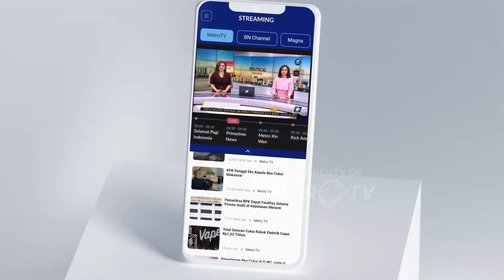Korupsi Timah Jerat Suami Sandra Dewi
MetroTV, Kejaksaan Agung telah menetapkan 16 orang tersangka atas kasus korupsi Komoditas Timah Di Wilayah Iup PT Timah Tbk Sepanjang 2015 – 2022.  Pihak Kejagung masih terus menggali keterangan dari saksi maupun tersangka untuk mengusut apakah ada pihak-pihak lainnya yang terlibat.